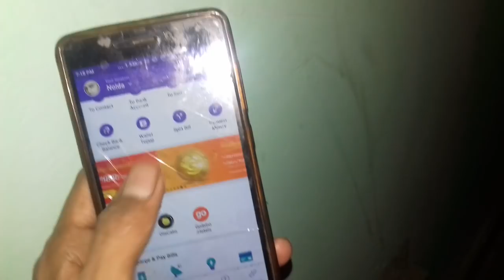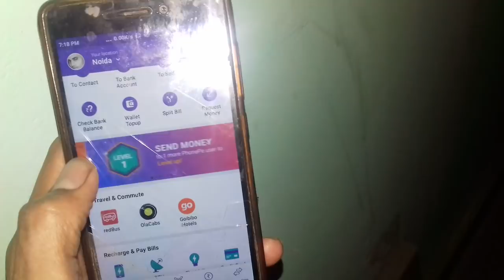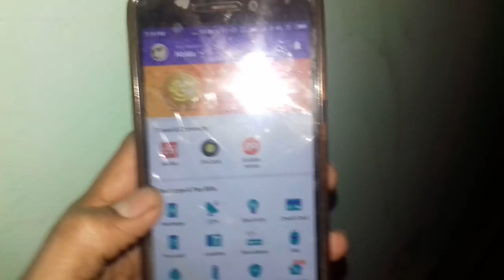अगर जियो सिम हैं आपके पास तो phonepe दे रहा है FREE रिचार्ज करने का मौका |JIO FREE RECHARGE PHONEPE